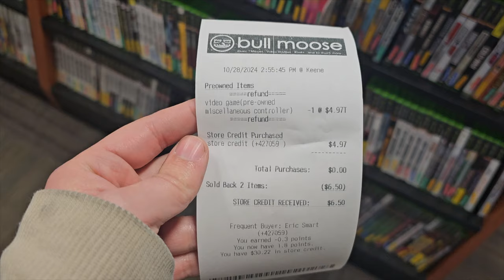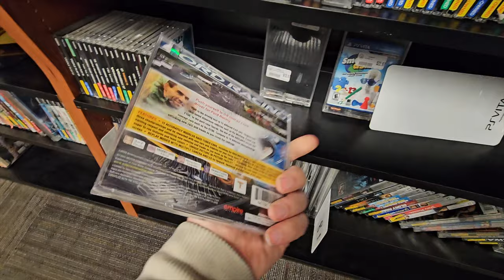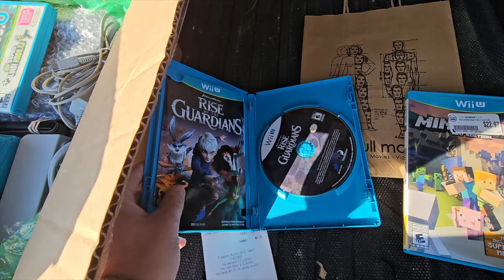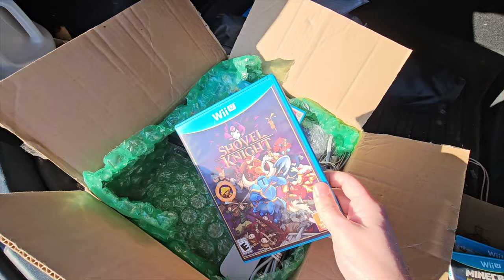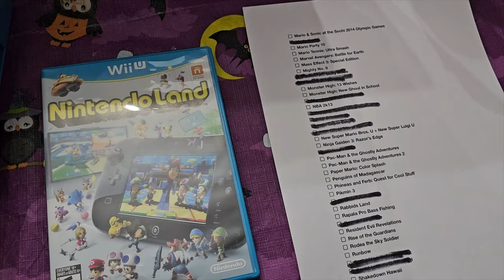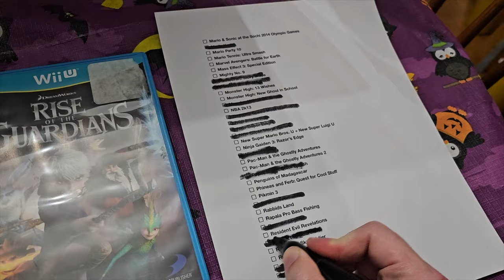Buying A Wii U Collection Off FaceBook MarketPlace Cheap!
Today's Video Were Buying A Nintendo Wii U Collection, See What GEM We Added! :D